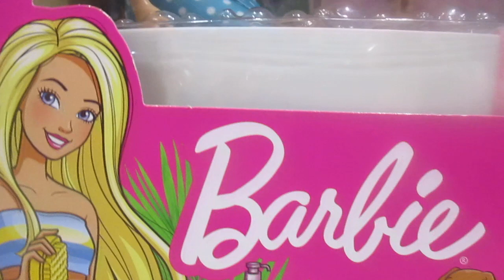Barbie Muñeca Baño de Espuma / Bubble Bath Barbie Doll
La muñeca Barbie y su Bañera de Burbujas incluye una muñeca barbie, un cachorro, una bañera de hidromasaje y accesorios para inventar todo tipo de baños de burbujas; solo tienes que llenar la bañera con agua, colocar la muñeca Barbie en el interior y añadir uno de los cinco paquetes de sales con brillos para ver burbujas en el agua, como en un spa de verdad. La muñeca Barbie se puede relajar con todos los accesorios que incluye: bandeja para la bañera, 5 paquetes de burbujas con brillo, una esponja, un cepillo para la espalda y una toalla. Algunos de los accesorios tienen asas para que la muñeca pueda sostenerlos. El spa de Barbie esta diseñado con una estructura inspirada en madera y una maceta de osos panda. La muñeca no puede tenerse en pie por sí sola. Los colores y la decoración pueden ser distintos de los mostrados.